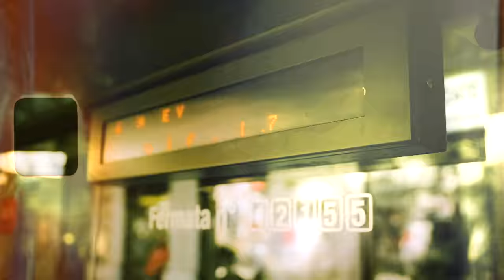8blevrai, Speranza - Totò Riina (Official Video)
Regia : Mattia Incardona
Dronista: Giorgio Sanvito
Fotografo di scena: Danijel Cvijic

Attori protagonisti:
Issam Amini
Nicola Rodighiero

Comparse:
Aiello nicholas
Simone Giglio
Mirko Cappiello
Francis Gonzalez
Sara Pampinella
Paolo Incardona